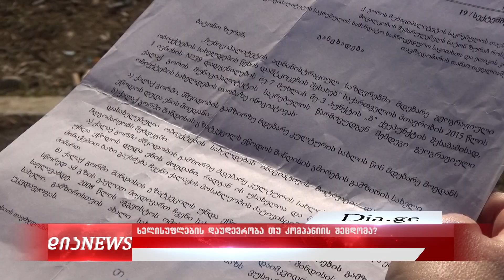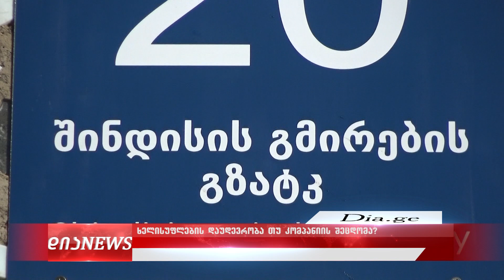,,შინდისის გმირების გზატკ“- ,,შინდისის გმირების გამზირის“ ნაცვლად 26.01.2021